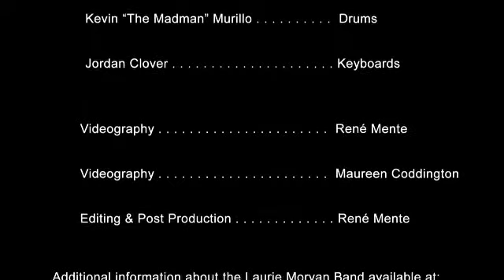"Keep On Believing"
The Laurie Morvan Band
Café Boogaloo
Hermosa Beach, California